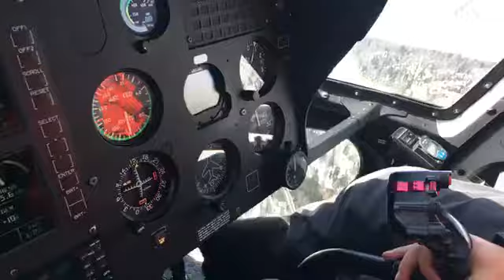Hubschrauberflug - Top100 Feier auf den Piz Corvatsch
Es geht los, mit dem Helikopter fliegen wir zur Top100 Feier auf den Piz Corvatsch 😇😇😇

Auslöser dieser Party war Julien Backhaus der großartige Verleger des Magazins Erfolg. Top 💯Trainer und das ist definitiv eine großartige Meisterleistung bei fast 300.000 Trainern im deutschsprachigen Raum. Hier zu den 100 Besten zu gehören, das gehört einfach gebührend gefeiert. 🔥💪✌️

Für alle die nicht dabei sein konnten, es gibt dieses Jahr noch einiges zu feiern. Da freue ich mich sehr drauf, hoffe und wünsche Dir, dass Du auch dabei bist. Um bei dieser Feier Top💯 dabei zu sein, gab es eine Bewerbung. Wie die nächsten ablaufen, da lass ich mir die nächsten Tage was einfallen. 😍😍😍

Zu feiern haben wir:

🌹🌹🌹30 Jahre Crameri-Naturkosmetik

🌹🌹🌹Gewinner des Speaker Slam Awards in München

🌹🌹🌹Der 100 Podcast

Das sind die Dingen die ich schon einmal weiß und da kommen bestimmt noch einige dazu. 💕💕💕

✌️30 Jahre Crameri-Naturkosmetik, ich kann es gar nicht glauben. Wie die Zeit doch nur so dahin rast.

✌️Gewinner des Speaker Slam Awards in München, allen Grund auch hier inne zu halten und dann echt zu feiern.

✌️Der 100 Podcast, das hätte ich von wenigen Monaten noch gar nicht gedacht und was da für eine Arbeit dahinter steckt. Auch das müssen wir definitiv gebührend feiern.

💥💥💥Nicht nur arbeiten, machen und tun, sondern auch Erfolge absolut feieren mit großartigen und außergewöhnlichen Menschen. 💥💥💥

❤️❤️❤️lichen Dank für's Teilen 🙏🙏🙏

Wenn Du mehr wissen möchtest rund um das Thema Erfolg und das passende Mindset, dann kannst Du in der Crameri-Akademie richtig tief eintauchen. Es ist ein Memberbereich, wo Du alle paar Tage neue Lektionen freigeschaltet bekommst. Du kannst es jetzt 14 Tage lang testen für nur € 1,00. Melde Dich gleich dazu an

Hole Dir jetzt den Erfolgs-Newsletter von Ernst Crameri Als Geschenk für die Anmeldung gibt es das Hörbuch „Wie leben und handeln Erfolgreiche“ im Wert von € 59,00

Über Ernst Crameri:

Ernst Crameri ist Unternehmer, Buchautor, Vortragsredner, Seminarveranstalter und Erfolgscoach.
Sein Motto: „Lebe endlich dein erfolgreiches Leben und sei glücklich.“
Er gibt in seinen Videos viele wertvolle Tipps zu den Themen Motivation, Lifestyle, Gesundheit, Magic Moments, Reisen, Bücher, Erfolg und vieles mehr.

Holen Sie sich als Begrüßungsgeschenk das Hörbuch „Wie leben und handeln Erfolgreiche“ im Wert von 59 Euro!